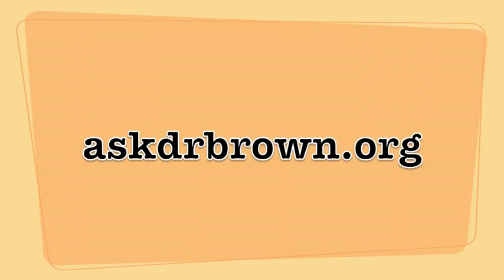Samson - Dr. Michael Brown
Thank you to Eric Gilmour for the video.